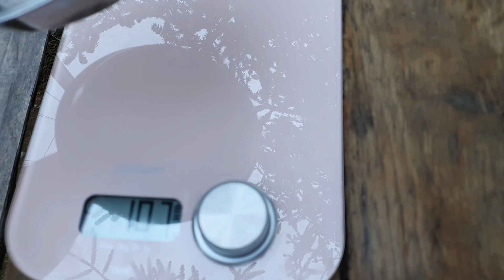IHLAMURDAN KAKAO YAPMAK | TİKTOK YEMEK HİLESİNİ DENEDİM!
Bu bölümde, denememi istenilen bir tarifi denedim. Ihlamur tohumundan kakao yaptım ve deneyimlerimi paylaştım. Şaka gibi ama acayip lezzetli!

Herkese selamlar!
Ben Kamer
Doğukaradeniz bölgesinde, kıyı şeridinde bir dağda yaşıyorum. His, deneyim ve tecrübelerimi paylaşmaya çalışıyorum.
Bu bölümde,